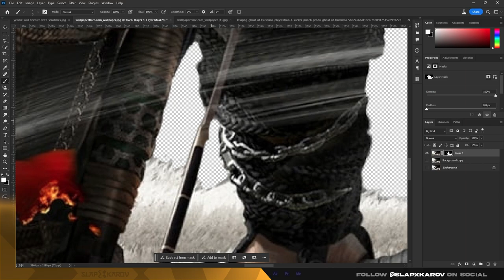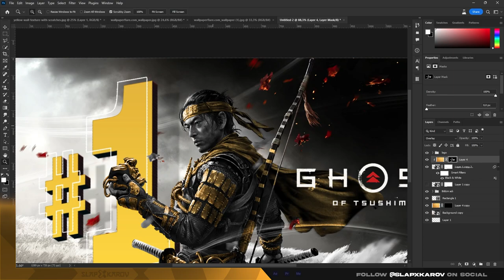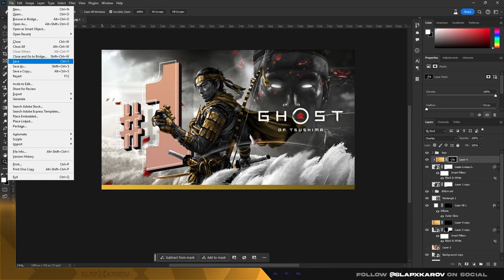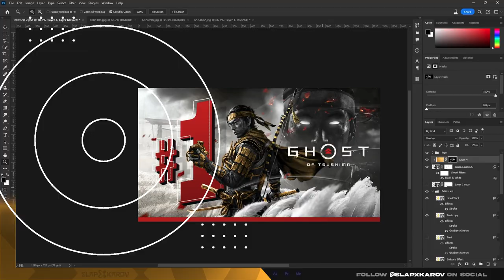🏯 Ghost of Tsushima - Photoshop Speed Art Cover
Elbet bir gün pc tarafınada geleceksin ⌛